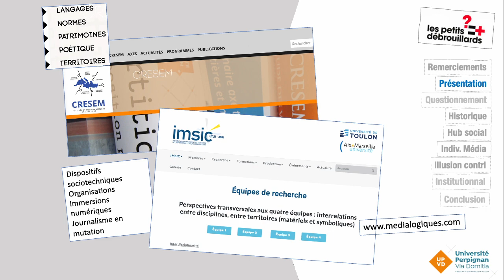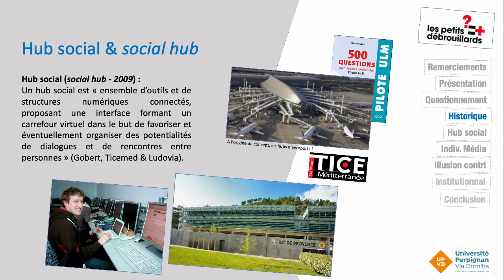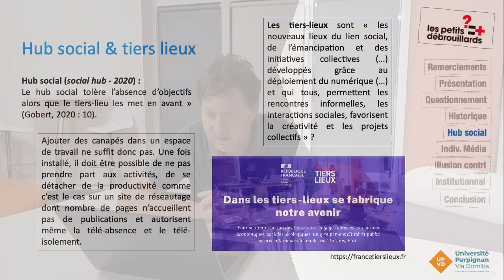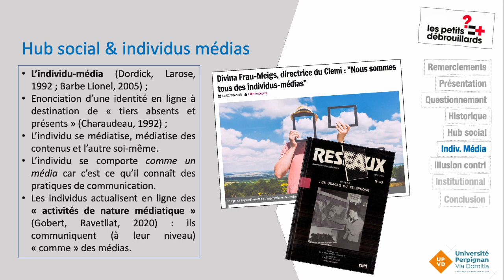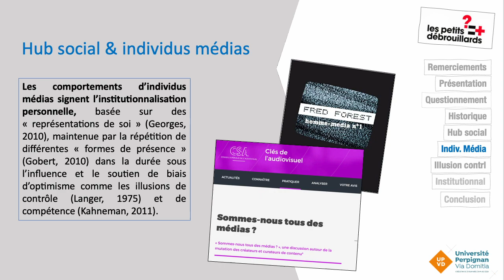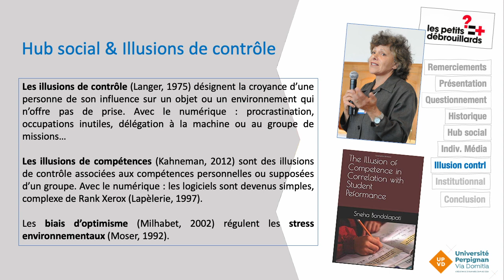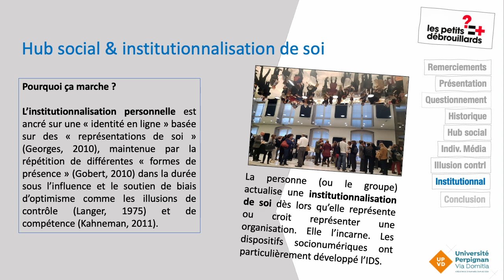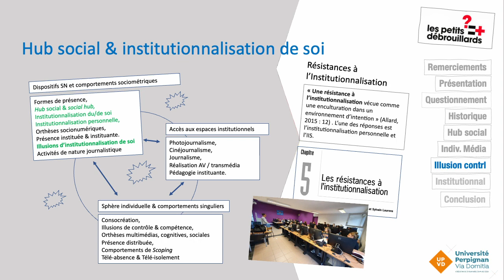Hub social ou tiers lieu ?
Intervention de Thierry Gobert, enseignant chercheur et inventeur de l'expression "hub social"en 2008, lors du  hackathon des Petits débrouillards le 14 septembre 2023.